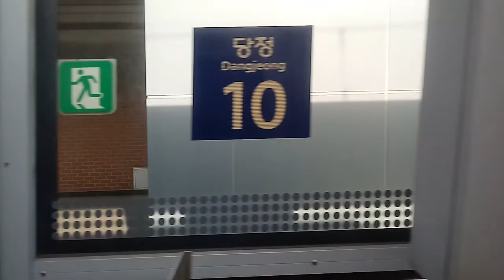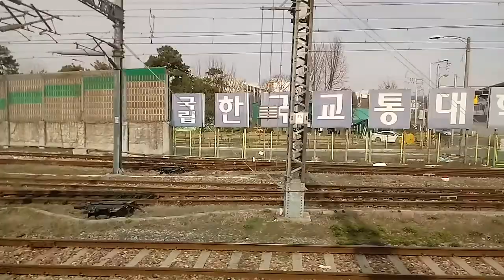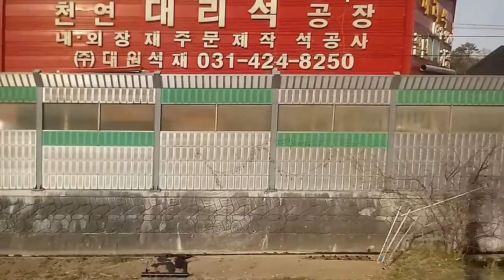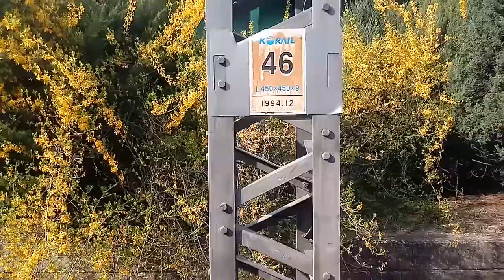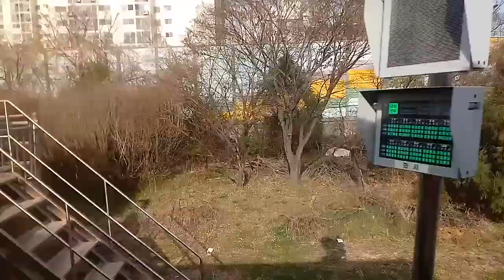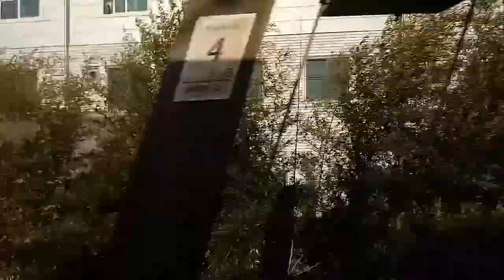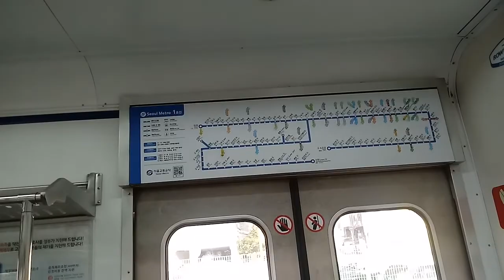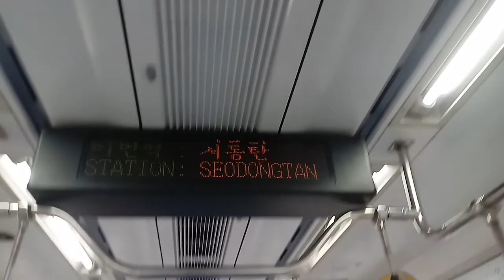수도권 전철 1호선 104편성 서동탄행 금정~서동탄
녹화일:2020년 4월 6일(16시06분)
촬영 기기:LG X5(2018 버전) 720p
광운대→서동탄:104편성(미쓰비시 VVVF-GTO)-S0469